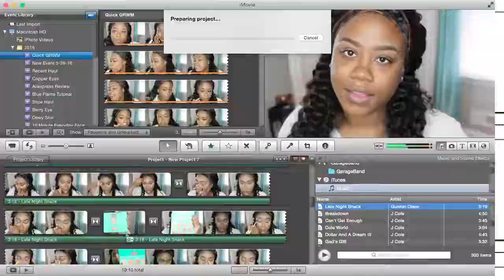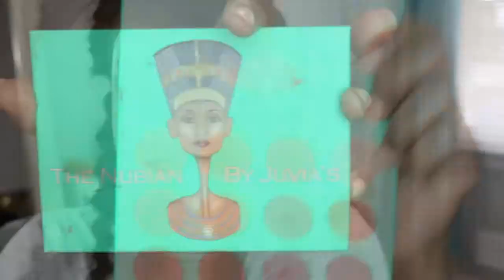Let's Get Ready Together using The Nubian Palette by Juvia's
Quick GRWM video...***Sorry about the audio, my music got deleted :-( ***

PRODUCTS USED:
MAC ORANGE COLOR CORRECTOR
NYX BORN TO GLOW ILLUMINATOR
NARS ALL DAY LUMINOUS FOUNDATION -NEW GUINEA/MED DARK 5
LA GIRL PRO CONCEALER IN FAWN
SACHA BUTTERCUP POWDER
SLEEK CONTOUR KIT IN DARK
MAC MINERALIZE SKIN FINISH- DEEP DARK
NARS MATAHARI BLUSH
ANASTASIA BEVERLY HILLS GLOW KIT: Bronze Glow
MAC PAINTERLY PAINT POT
NUBIAN PALETTE-DARK BROWN
ARDELL #110 LASHES
JORDANA 24 HOUR SHADOW STICK-BROWN
Social Media Info: